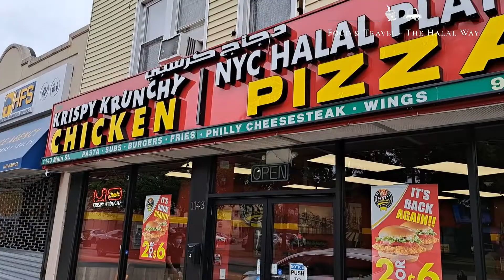Krispy Krunchy Chicken & Pizza, Paterson, NJ | Yummy Platters & Pizza| Halal Fried Chicken